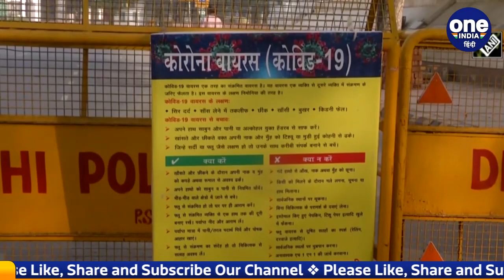Weekend Curfew in Delhi: Government Office और Private Office के लिए New Guidelines | वनइंडिया हिंदी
Since the arrival of the new variant Omicron, the speed of Corona is becoming unbridled. There has been a tremendous increase in the cases of corona in the country in a week. The condition of the country capital Delhi is also bad. In Delhi, more than 4 thousand cases have been reported in Delhi in 24 hours. In view of the increasing cases of corona, now the weekend curfew has been implemented. The Delhi government has once again decided to do work from home due to the increase in the corona case.

new variant Omicron आने के बाद से कोरोना की रफ्तार बेलगाम होती जा रही है. देश में एक हफ्ते में कोरोना के केस में जबरदस्त इजाफा हुआ है. देश की राजधानी Delhi का भी बुरा हाल है. दिल्ली में 24 घंटे में दिल्ली में 4 हजार से ज्यादा केस सामने आए हैं. कोरोना के बढ़ते मामलों को देखते हुए अब weekend curfew लागू कर दिया गया है. Delhi government ने कोरोना केस में बढ़ोतरी के चलते एक बार फिर work from home करने का फैसला लिया है.